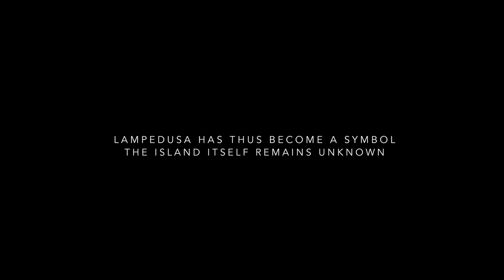Lampedusa In Winter - International Trailer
A documentary film about life and death on the border of europe

Streaming in 9 different languages!

The Italian "refugee island" of Lampedusa is in the firm grip of winter's tristesse. The Tourists have left, the remaining refugees fight to be taken to the mainland. As a fire destroys the worn down ferry, that connects the island to Italy, the mayor Giusi Nicolini and the local fishermen struggle for a new ship. While the refugees are finally transferred by plane, the fishermen occupy the port in order to protest. The island is isolated and as food supplies run out the protesters start to disagree with each other.

The coast guard tries to prevent the tragedies of the upcoming season out in the sea, while many islanders try to describe the role of Lampedusa to the never ending stream of reporters that step by on the island.

The tiny community at the edge of Europe is engaged in a desperate fight for dignity, and for solidarity with those who many consider the cause of the ongoing crisis: the African boat people.

A, I, CH 2015 | 93 min. | color | 5.1 surround sound
digital 4K&2K | 24fps | 2K Digital Cinema Package DCP

cast & crew
Director & Producer: Jakob Brossmann
Editor: Nela Märki
Cinematographers: Serafin Spitzer & Christian Flatzek
Interpreter & Translator: Stefania Schenk Vitale
Sound Design: Max Liebich
Sound Mix: Tic Music
Location Audio: Axel Traun, Jakob Brossmann
Color Correction: Matthias Halibrand
Co-Production: Nela Märki (CH)
Valerio B. Moser (I)
Production Manager: Susanne Berger
World Sales: Taskovski films ltd., (UK)